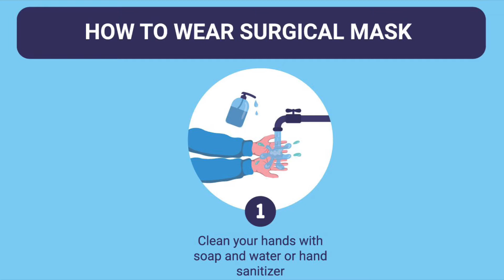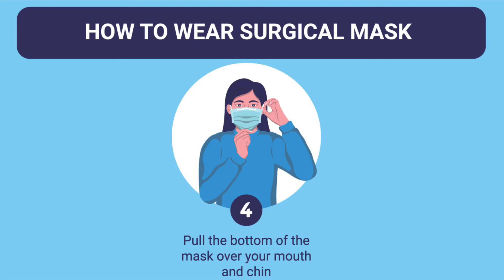Community Update July 13, 2020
There remains some confusion on the correct way to wear a face mask. A standard disposal face mask is designed to cover the entire bottom half of your face, from the bridge of your nose to the underside of your chin. Chin straps and mouth coverings don’t prevent the spread of the virus.